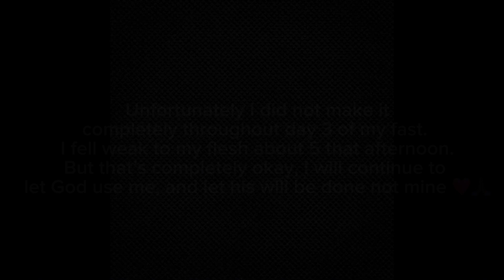Mini Fasting Vlog ✝️